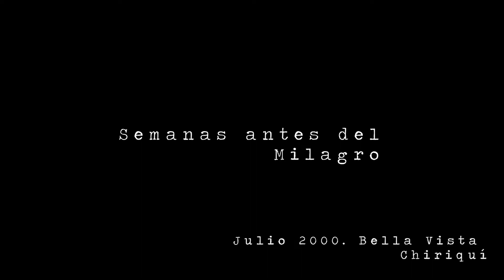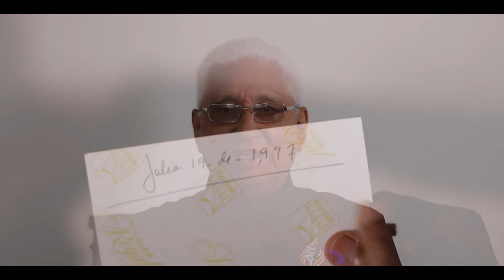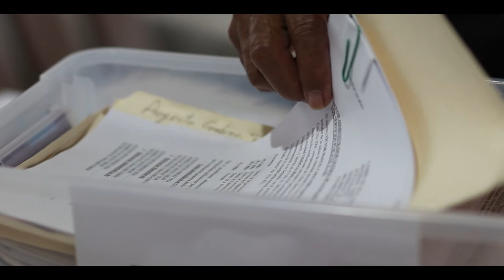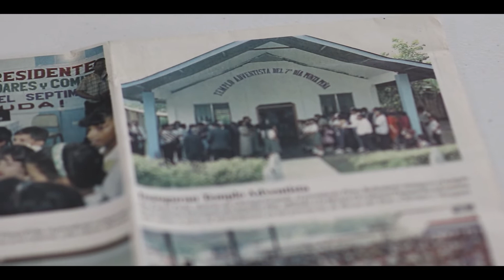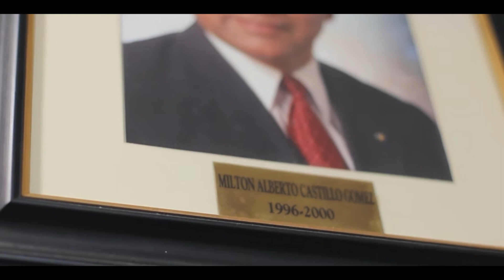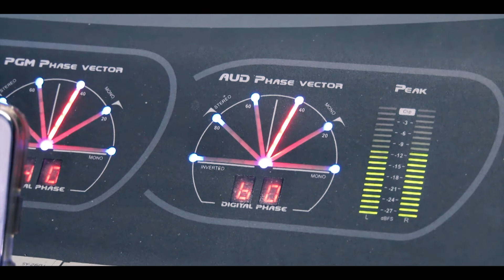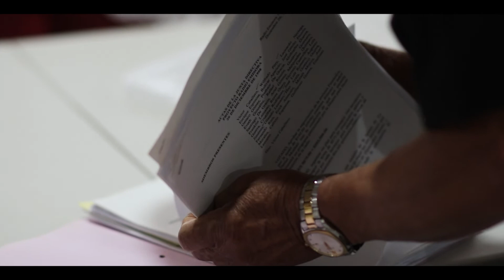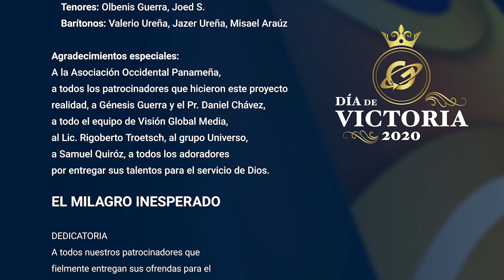El milagro Inesperado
Documental visión global
Una Producción de Visión Global Media